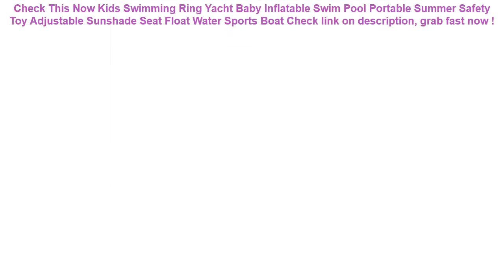Kids Swimming Ring Yacht Baby Inflatable Swim Pool Portable Summer Saf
11+ best reviews of Kids Swimming Ring Yacht Baby Inflatable Swim Pool Portable Summer Safety Toy Adjustable Sunshade Seat Float Water Sports Boat Check This Now.

| Discount : 25%

At this time of writing, the Kids Swimming Ring Yacht Baby Inflatable Swim Pool Portable Summer Safety Toy Adjustable Sunshade Seat Float Water Sports Boat has garnered 75 customer reviews with rating of 4.6 out of 5 stars. Not a bad score at all as if you round it off, it’s actually a perfect five already. From the looks of that rating, we can say the product is promising mostly because of the following main reasons:

1. Convencient to Use
Many users love the Kids Swimming Ring Yacht Baby Inflatable Swim Pool Portable Summer Safety Toy Adjustable Sunshade Seat Float Water Sports Boat for the convenience it brings.

2. Easy to Handle
If you’re a first-time use, you would have no problem with the Kids Swimming Ring Yacht Baby Inflatable Swim Pool Portable Summer Safety Toy Adjustable Sunshade Seat Float Water Sports Boat because it’s fairly elementary in usage.

3. Real Value for Money
All the benefits people are now enjoying from the Kids Swimming Ring Yacht Baby Inflatable Swim Pool Portable Summer Safety Toy Adjustable Sunshade Seat Float Water Sports Boat at the current price its being sold both online and in stores makes it a really sweet deal that just doesn’t get any better.
Dropshipping Bubble Crabs Music Kids Pool Swimming Bathtub Soap Machine Automatic Bubble Maker Baby Frog Bath Toy for Children =

Newest Inflatable Circle Baby Swimming Ring Kids With Cushions Floating Aid Cute Patterns Pool Float Swim Rings =

Waterproof Motorcycle 12V USB Charger Cellphone DC 5V/1A Car Charger Power Adapter Charger with Wire car accessories =

1Pc Child Swimming Ring Baby Swimming Ring Pool Seat Toddler Float Ring Aid Trainer Float Water For Kids Cartoon Designs =
Hot Waterproof Phone Dry Bag Cartoon Printed Sealed Pouch Cover Floating Gasbag Inflatable 6.1 Inch Hanging Armband Cellphone =
Cherry Shaped Red Swimming Pool Drink Holders Party Adult Inflatable Pool Accessories Double Kids swimming floating =
Mpow IPX8 Waterproof Bag Case Universal 6.5 inch Mobile Phone Bag Swim Case Take Photo Under water For iPhone Xs Samsung Huawei =
Ugreen Phone Case Bag Waterproof Phone Pouch 6.5'' Phone Bag Case For iPhone XR Xs Max X 8 7 6S Samsung Galaxy S9 S8 Phone Case =
Dewtreetali Car Auto Seat Back Protector Cover Back Seat For Children Babies Kick Mat Protects From Mud Dirt 59x43cm =